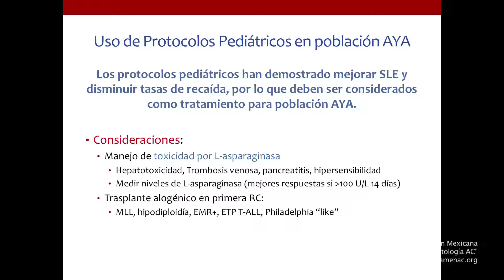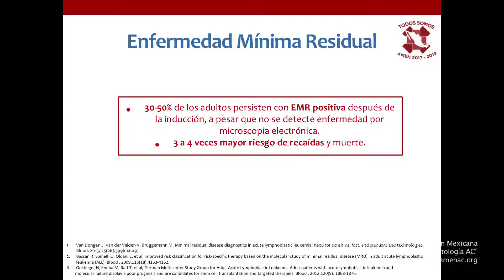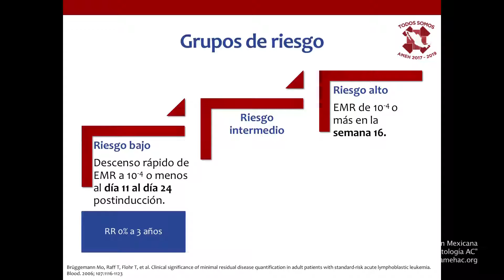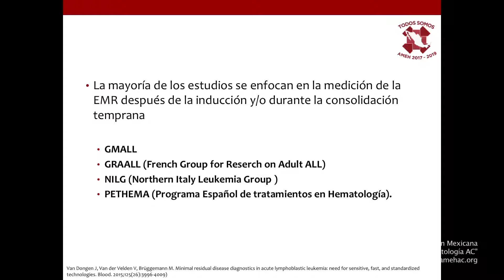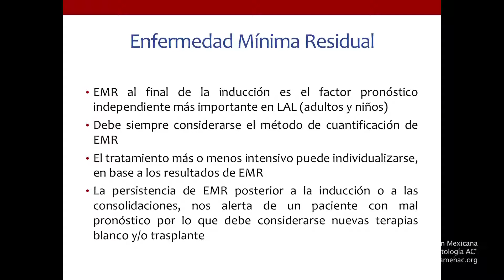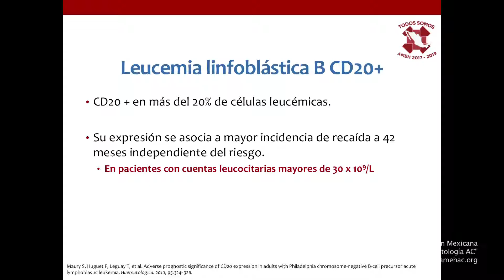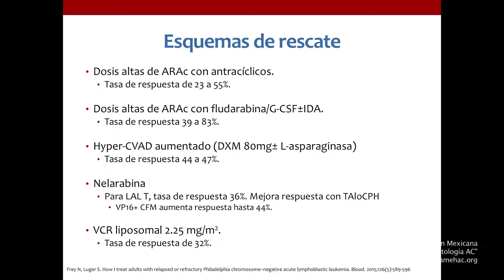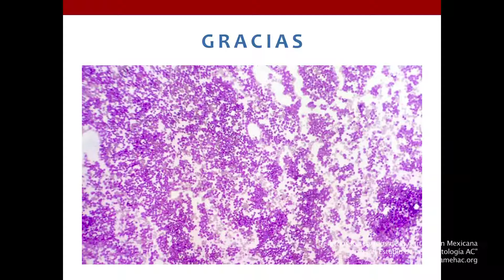PERLAS EN HEMATOLOGIA6